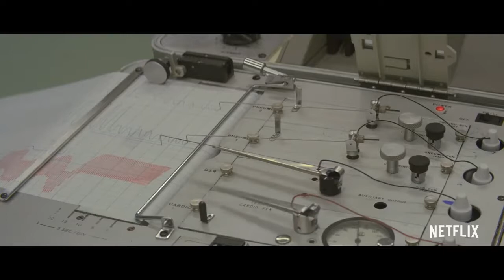Maniac Official Trailer HD Jonah Hill Billy Magnussen Sonoya Mizuno Emma Stone Sejal Shah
CAST: Jonah Hill , Billy Magnussen , Sonoya Mizuno , Emma Stone ,
Sejal Shah

maniac trailer reaction
maniac trailer subtitulado netflix
maniac trailer 2018
maniac trailer legendado
maniac trailer netflix
maniac trailer tv
maniac trailer 2018 emma stone
maniac trailer emma stone
maniac trailer netflix jonah hill
maniac trailer jonah hill
movie maniac trailer breakdown
maniac magee book trailer
maniac red band trailer
maniac cop trailer
maniac cop 2 trailer
maniac cop 3 trailer
maniac cop 4 trailer
maniac cop trailer 2017
maniac cop 1 trailer
maniac cop trailer german
maniac cop 2 trailer español
maniac cop trailer ita
maniac trailer deutsch
trailer de maniac
maniac trailer español
maniac trailer elijah wood
maniac trailer elijah
maniac 1980 trailer español
maniac cop trailer español
maniac film trailer
maniac hero trailer
maniac netflix trailer jonah hill
maniac trailer ita
maniac trailer ita netflix
maniac 2012 trailer ita
maniac trailer jonah
maniac trailer 2017 jonah hill
la maniac trailer
maniac magee trailer
maniac movie trailer
maniac magee movie trailer
maniac mansion trailer
maniac movie 1980 trailer
maniac magee movie trailer official
maniac movie 2012 trailer
maniac trailer norway
maniac trailer netflix 2018
maniac trailer 2017 netflix
maniac series trailer netflix
maniac trailer netflix español
maniac serie netflix trailer
maniac official trailer
maniac magee trailer official
oily maniac trailer
trailer of maniac
project maniac trailer
pelicula maniac trailer
maniac trailer shia labeouf
maniac series trailer
maniac emma stone trailer
maniac trailer subtitulado
maniac trailer sub
maniac trailer 2012 subtitulado
the invisible maniac trailer
the maniac trailer
the oily maniac trailer
maniac tales trailer
ultra maniac trailer
maniac elijah wood trailer
maniac elijah wood trailer español
maniac trailer 1963
maniac trailer 1980
maniac cop 1988 trailer
maniac season 1 trailer
maniac 1934 trailer
maniac trailer 2015
manic 2001 trailer
maniac 2 trailer